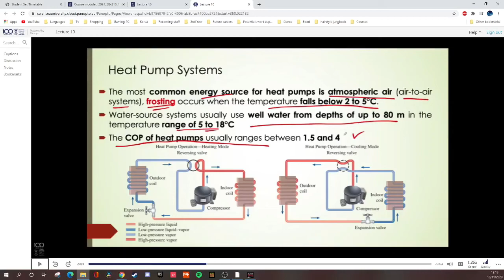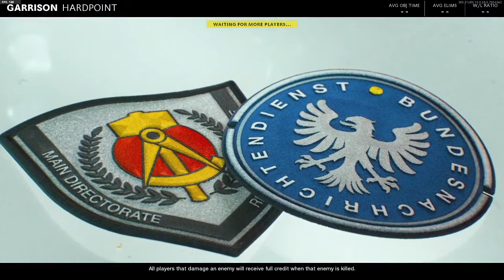34-13 Standard COD Black Ops Cold War game